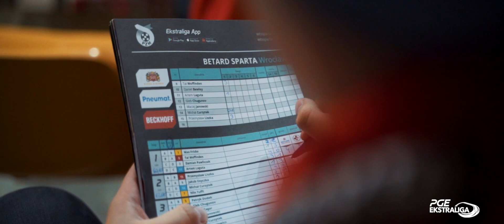Flash Betard Sparta kontra Marwis.pl Falubaz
Mecz z zespołem z Zielonej Góry w telegraficznym skrócie. Spotkanie podsumowują: Daniel Bewley, Przemysław Liszka i Patryk Dudek.